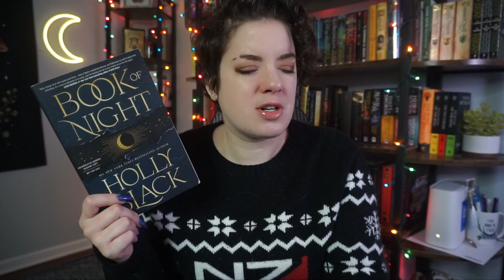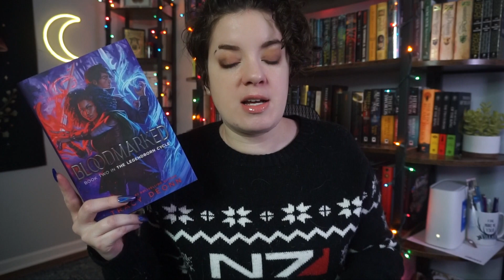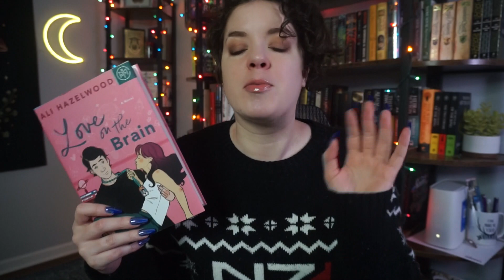did I love my most anticipated books of 2022? | VLOGMAS DAY 27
In which I discuss my 2022 most anticipated books and how I felt about them...

-- due to the volume of email requests I get, I do not accept review requests from indie or self-published authors at this time